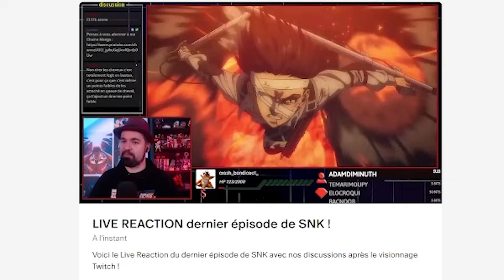L'ANIMÉ SUBLIME LE MANGA ! DIFFÉRENCES ANIMÉ/MANGA ÉPISODE FINAL SHINGEKI NO KYOJIN PARTIE 3